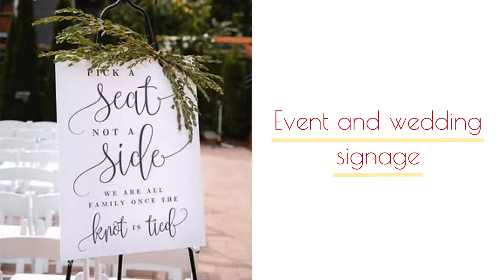MC Designs Video – Blaydon on Tyne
MC Designs, based in Blaydon on Tyne, create stunning wedding stationery including wedding invites, save the dates, wedding signage and much more.